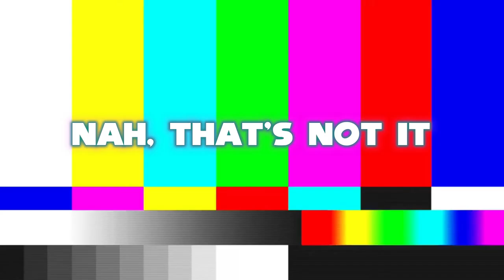YTP - Solitude (Will Ryan): Xavier's Growing Impatience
Been on a bit of a hyper-fixation with this series, and thought I'd give it some love by making a YTP of it. Hopefully Xavier Rotom doesn't get too miffed at this wasting his time... Hopefully...